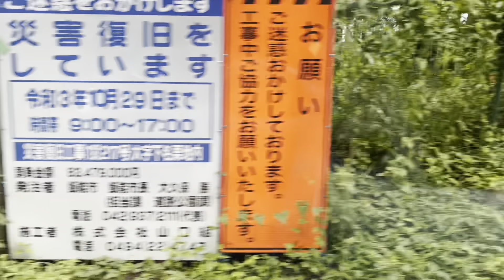Japan Mount road || japan Mount road visit indian || indian vloger.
Litan Das japan , litandasallinone, litan das, vlogs, village food,Indian restaurant visit, Japanese restaurant visit, Tokyo visit, Indian food,Indian YouTuber,Indian blogger, about Japan,Japan ke bareme jankari,Japan visa ke bareme jankari,Japan Jane keliye keya keya lagta Hain,Japan visa update, please friends subscribe my channel,and like comments please, cooking all food, cooking, thanks to all,my name is litan das,please saport my channel and keep shereing